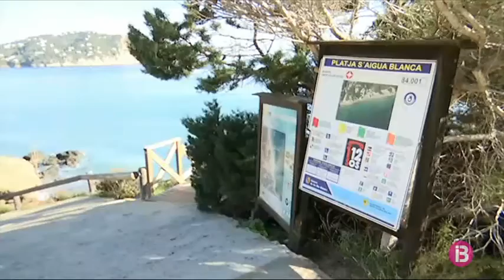Identificat el cadàver de l’home trobat a la Cala Sant Vicent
La Guàrdia Civil confirma que el cos trobat dissabte passat a la Cala Sant Vicent  és el del colombià de 41 anys desaparegut a la mateixa zona durant el temporal. Ha estat la seva família qui l’ha identificat. Avui s’ha practicat l’autòpsia a aquest cos i també a l’altre trobat ahir a Aigües Blanques. Aquest darrer cadàver no ha pogut ser identificat perquè es troba en un estat més avançat de descomposició. Per això, la Guàrdia Civil descarta que sigui el del britànic de 25 anys, desaparegut a Portinatx, que encara cerquen.